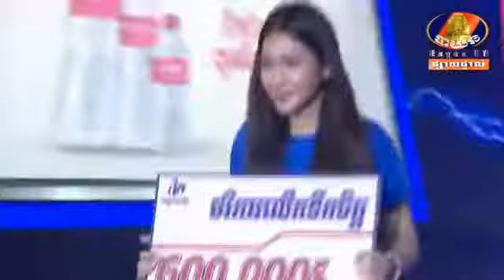Best Boxing Soth Bunthy Cambodia Vs Thai 23 Nov 2019 Kun Khmer Boxing